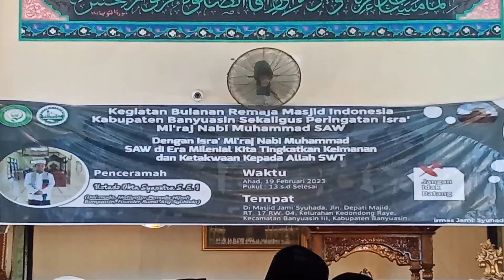ISRA' MI'RAJ DI MASJID SYUHADA PANGKALAN BALAI | TEMU KANGEN SAHABAT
Hai sobat, video kali ini acara Isra Miraj Nabi Muhammad SAW di masjid syuhada pangkalan balai

Mau belanja di shopee sesuai harga terjangkau, dan bahan berkualitas, cari apa aja sesuai kebutuhanmu?

Editing: KineMaster Pro
Thumbnail: Picart | Lighroom

🙏Semoga kalian sehat selalu dan murah rezeki nya.
Semangat🥰